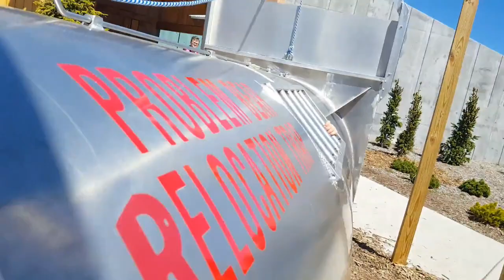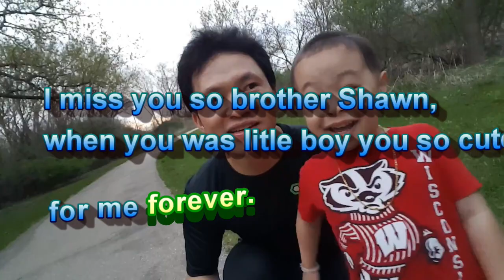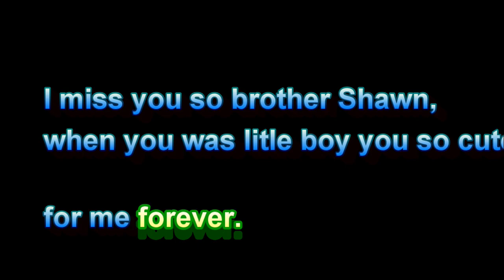Smart Kids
Smart boy walking